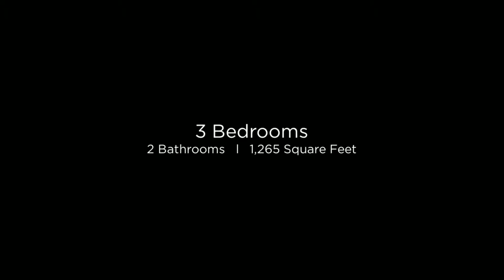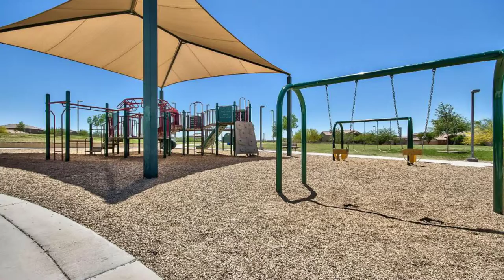34951 N. 30th Ave. Phoenix, AZ 85086 (Branded)